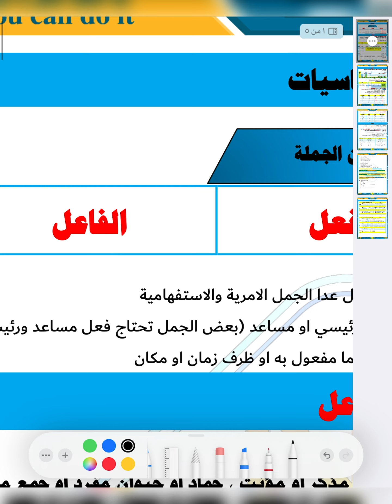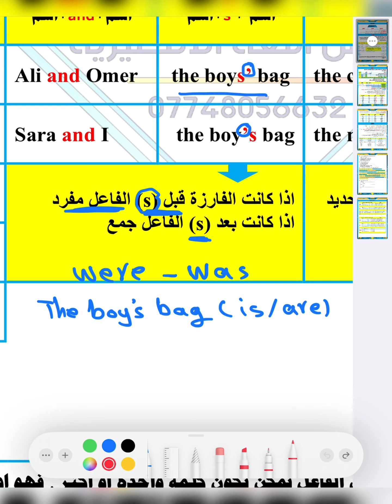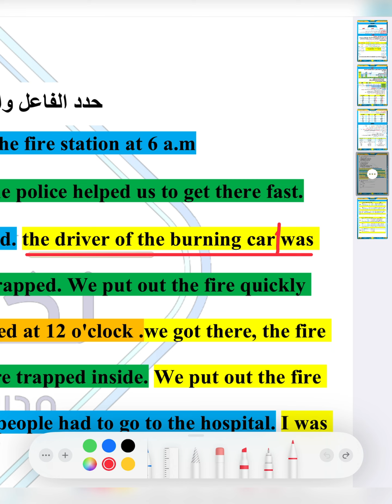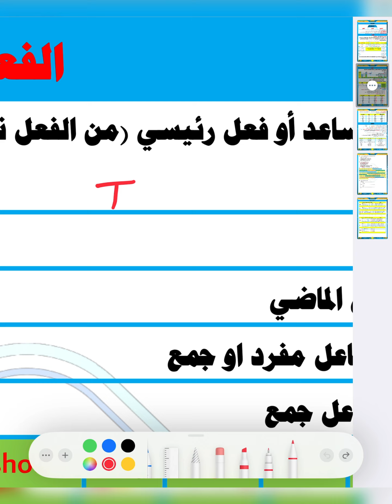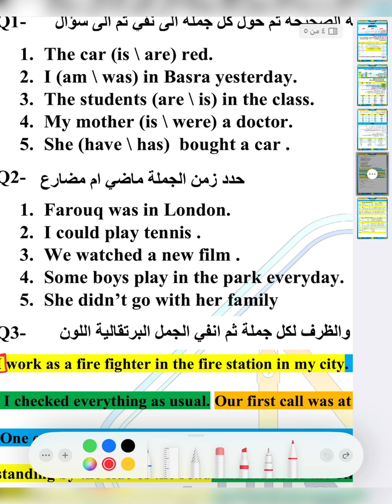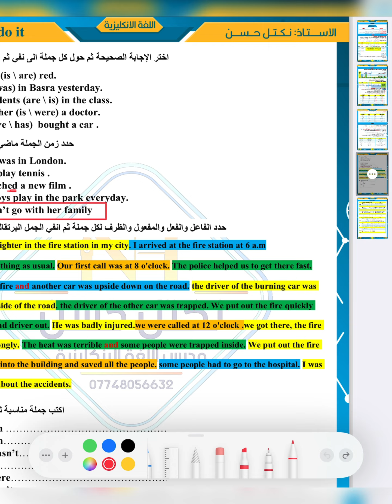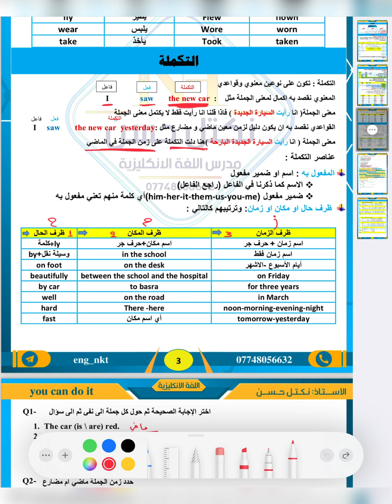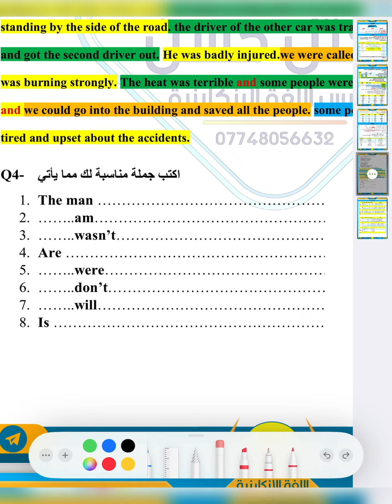اساسيات تكوين الجملة في اللغة الإنكليزية لجميع المراحل